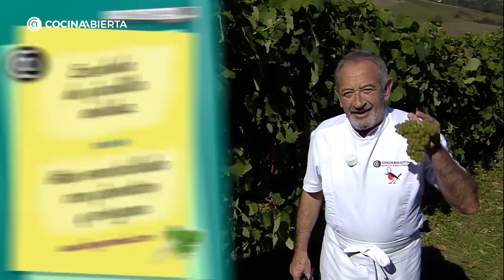ENSALADA de PICADILLO andaluz 🥗​ Bonito encebollado 🐟​🧅​ Cocina Abierta de Karlos Arguiñano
¿Os apetecen unos platos sencillos y muy apetecibles? Se nos hace la boca agua con estas propuestas de Karlos Arguiñano para cualquier día de la semana 👉​ Ensalada de picadillo andaluz y Bonito encebollado con pimentón y orégano.

Las ensaladas son una opción saludable y muy rápida para disfrutar de una comida equilibrada sin complicaciones. El picadillo andaluz es una forma muy interesante de disfrutar de un plato con verduras crudas. El aliño y el reposo en la nevera es una de las claves para conseguir que el plato quede suave en el paladar.

El atún es uno de los pescados más consumidos y tiene gran versatilidad en la cocina. Tan excepcional es su sabor que puede ser el protagonista de un plato sin apenas otros ingredientes. En este caso la cebolla confitada es suficiente guarnición para potenciar en su justa medida el sabor de este pescado.

Estas son las recetas del programa de hoy 👇👇

0:00 Comenzamos
1:19 Ensalada de picadillo andaluz
12:30 Atún encebollado con pimentón y orégano

Atentos/as a los ingredientes de cada receta 🤤

ENSALADA DE PICADILLO ANDALUZ 1:19

Ensalada con picadillo, aceitunas y picatostes. Una opción para comer las verduras en crudo de lo más original.

2 tomates
1 cebolleta
1 pepino
1 pimiento verde
1 diente de ajo
20 aceitunas negras
20 picos de pan
Aceite de oliva virgen extra
Vinagre
sal
½ cucharadita de tomillo
½ cucharadita de orégano
perejil

Para ver el paso a paso de la receta clicad

ATÚN ENCEBOLLADO CON PIMENTÓN Y ORÉGANO 12:30

Plato sencillo con pocos ingredientes perfecto para disfrutar de un pescado tan versátil como el atún.

800 g de atún fresco
3 cebollas
2 dientes de ajo
100 ml de vino oloroso
Sal
Pimienta
1 hoja de laurel
1 cucharadita de pimentón
1 cucharadita de orégano
perejil

Para seguir el paso a paso de la receta clicad

Si os interesan mas recetas con ATÚN echa un vistazo a las siguientes:

Si quieres conocer en profundidad esta y muchas otras recetas visita nuestra Web de cocina en Hogarmania: